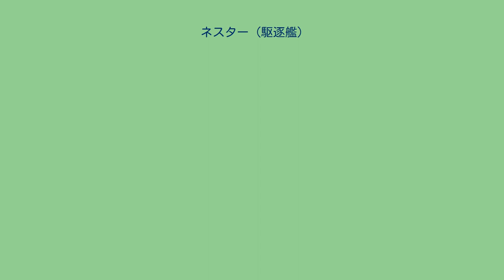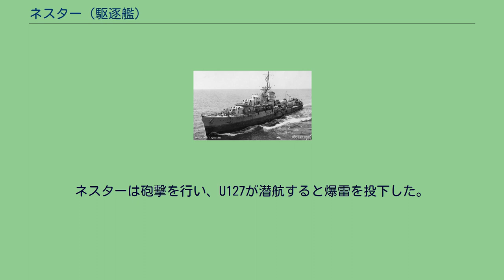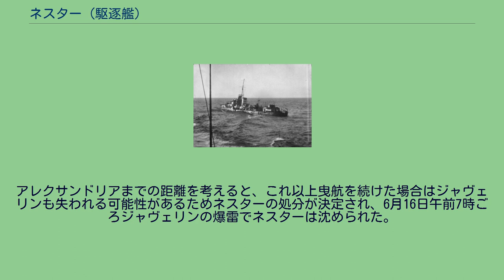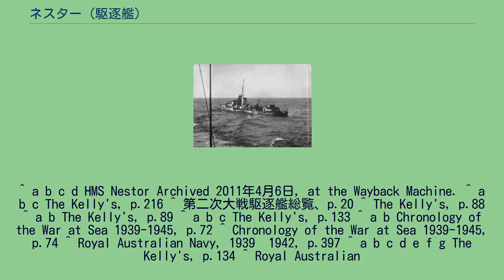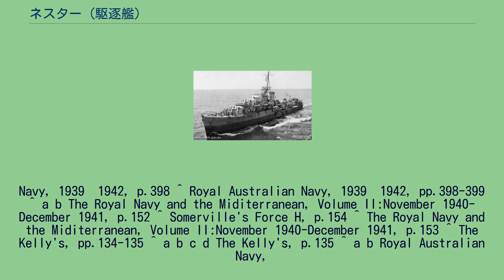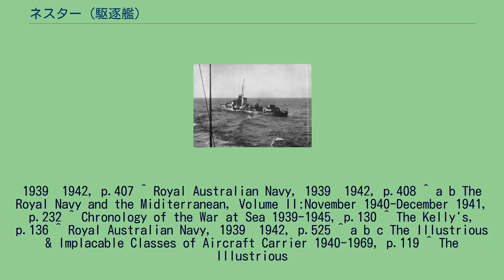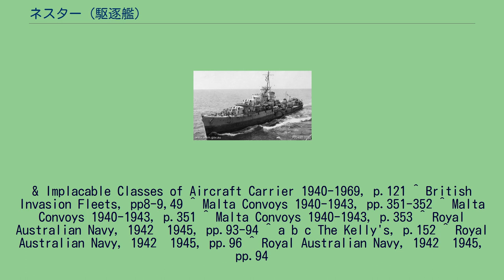ネスター (駆逐艦)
ネスター (HMAS Nestor, G02) は、オーストラリア海軍の駆逐艦。
N級駆逐艦の一艦。
第二次世界大戦中の1941年2月に就役し、大西洋や地中海、インド洋で活動した。
1942年6月、地中海で実行されたヴィガラス作戦中に空襲で損傷し、処分された。
グラスゴー、ゴーバンのフェアフィールド社で建造され。
1939年7月26日起工。
1940年7月9日進水、1941年2月3日就役。
本国艦隊の第7駆逐群に所属した。
1941年3月1日にスカパ・フローに着き、アイスランドに向かう船団の護衛などに従事した。
4月10日から4月28日までクライドで改装工事が行われ、285型レーダーが搭載された。
5月5日にネスターは第6駆逐群に加わり、軽巡洋艦エディンバラ、マンチェスター、バーミンガム、駆逐艦ベドウィン、ソマリ、エスキモーと共に北極海でドイツの気象観測船の捜索に当たった。
5月7日、駆逐艦ソマリによって気象観測船ミュンヘンが捕捉され、ネスターは捕虜となったミュンヘンの乗員を乗せて5月9日にスカパ・フローに戻った。
5月18日、ドイツ海軍の戦艦ビスマルクと重巡洋艦プリンツ・オイゲンによる、大西洋での通商破壊を目的としたライン演習作戦が開始された。
5月22日、ネスターは本国艦隊の戦艦キング・ジョージ5世、空母ヴィクトリアスなどと共にスカパ・フローから出撃した。
5月24日、ビスマルク、プリンツ・オイゲンとイギリスの巡洋戦艦フッド、戦艦プリンス・オブ・ウェールズとの間でデンマーク海峡海戦が発生し、フッドが撃沈された。
ネスターはビスマルクを追撃する艦隊に同行したが、5月25日に給油のためアイスランドへ向かい、以後の戦闘には参加しなかった。
ビスマルクは5月27日にキング・ジョージ5世などに捕捉され撃沈された。
7月、ネスターは地中海でサブスタンス作戦に参加した。
これは7隻の船からなる船団を西からマルタへ送るというものであったが、1隻はジブラルタル沖で座礁し作戦参加が不可能となった。
ネスターは7月19日にジブラルタルに到着した。
7月22日、ネスターはイタリア潜水艦ディアスポロが発射した魚雷を発見、巡洋戦艦レナウンに警告を送ると共に爆雷攻撃を実施したが、結局潜水艦を見失った。
7月23日には空襲を受け護衛艦艇に損害が発生した。
さらに夜、パンテッレリーア島の北でイタリアの魚雷艇による襲撃があり、貨物船シドニー・スターが被雷し落伍した。
それに気づいたネスターはシドニー・スターに近づき、487名を移乗させた。
それから、ネスターとシドニー・スター、そして救援に派遣された軽巡洋艦ハーマイオニーの3隻はマルタへ向かった。
途中空襲を受けるが命中弾はなく、3隻は7月24日午後2時にマルタに到着した。
7月27日、ネスターを含む艦隊はジブラルタルに帰投した。
ネスターが参加した次の作戦はスタイル作戦であった。
これは、サブスタンス作戦時に座礁した兵員輸送船に乗っていた兵員など、これまでの作戦でマルタへたどり着けなかった者を巡洋艦などに載せて運ぶというものであった。
それを援護するため、H部隊が7月30日にジブラルタルから出撃し、ネスターもそこに加わっていた。
兵員輸送に当たったX部隊は8月2日に無事マルタに着き、8月4日にH部隊と共にジブラルタルに帰還した。
8月6日からはネスターはOG70船団を護衛し、8月12日にジブラルタルに戻った。
続いてネスターはミンスミート作戦に参加した。
この作戦では8月24日に空母アーク・ロイヤル搭載機がサルデーニャ島空襲を行った。
ネスターは次は中東へ向かう兵員輸送船団の護衛に従事した。
9月11日、給油のために立ち寄っていたガンビアのバサーストからの出航直後にネスターはアスディックで何かを探知し爆雷を投下したが、その爆雷の爆発でネスターにも被害が生じた。
現地での修理は不可能であったためデボンポートに向かい、10月1日から11月30日まで損傷の修理がおこなわれた。
修理完了後ネスターはWS14船団と共に出航し、途中で船団とは分かれてジブラルタルへ向かった。
12月15日、ネスターはサン・ヴィセンテ岬南西で浮上航行中のドイツ潜水艦U127を発見した。
ネスターは砲撃を行い、U127が潜航すると爆雷を投下した。
また、同行していたほかの駆逐艦も爆雷攻撃をおこなった。
U127は撃沈され、それはネスターの戦果とされている。